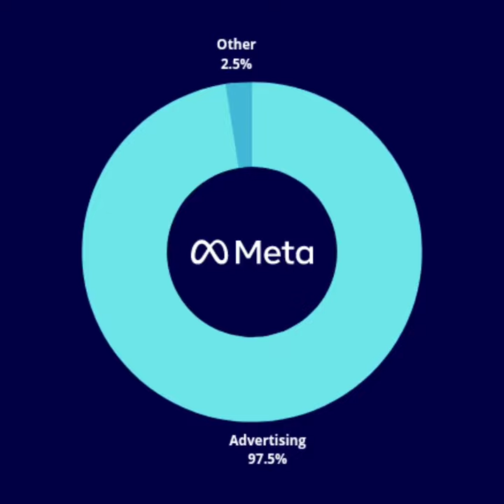Microsoft Stock - The most diversified company out of all big tech (MSFT)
The most diversified company out of the big tech!